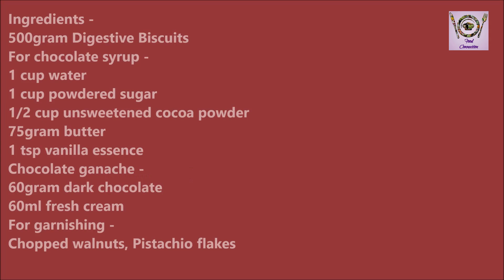Chocolate Cake Lock Down Without Soda, Egg, Oven, Maida | No bake Biscuit Chocolate Cake चोकोलेट केक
If you are craving for something sweet in lockdown, prepare this no bake chocolate cake. This is very easy and can be prepared with easily available ingredients in our kitchen panty. This no bake biscuit cake is perfect for beginners and newbies who are looking for easy cake recipes.

Chocolate Cake Lock Down Without Soda, Egg, Oven, Maida | No bake Biscuit Chocolate Cake

Suggested videos -
Homemade nozzles -